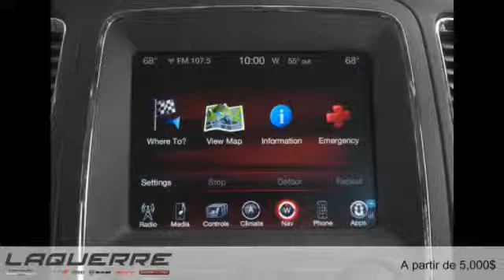Dodge Durango 2015 à Victoriaville (près de Nicolet et Thetford Mines)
Dodge Durango 2015  à Victoriaville (près de Nicolet et Thetford Mines) chez Laquerre Chrysler [D2C-965]